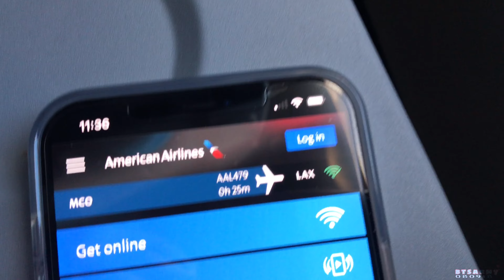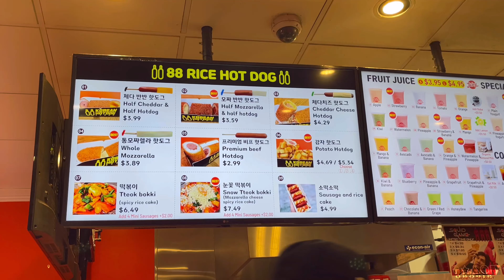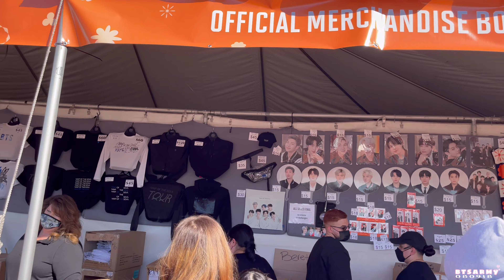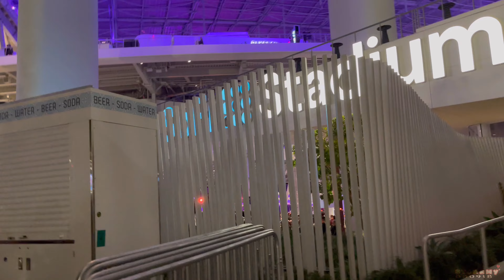[MY ARMY LOG] My 6th BTS Concert - PTD On Stage In LA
There are so many fancams out there that are way better than mine so I figured I will just put together MY highlights. It was difficult to do a few seconds for each song coz the whole concert was magical by itself. I am sooo happy and honored to be part of the historical first day of BTS' concert in LA. I really felt how new it was for BTS and ARMYs. To be in that crowd after 2 years of not seeing BTS was surreal. It was also my first time on the upper sections and I honestly loved the view! I may not have a barricade seat but I had a full front view of the stage and screen! It was an experience I will never forget. To all ARMYs who were not able to see them again in person, here's to hoping we will get a world tour very soon! I love the boys so much and the friendships formed during this event. I love being an ARMY.

SOFI Stadium
Sec 232 Row 10 Seat 14